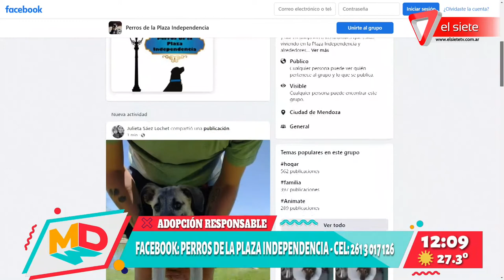"Perla al Rescate": perritos en adopción responsable